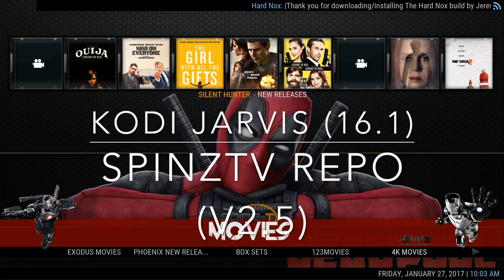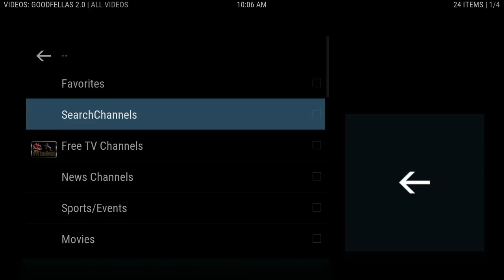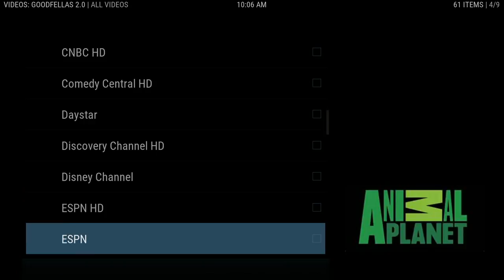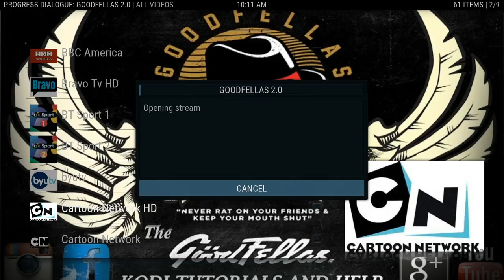How to watch LiveTv with Kodi, GoodFellas, Spinztv. 2017 Best Build Edition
How to watch tv Kodi in GoodFella on Spinztv

Music from: album "Local Celebrity"

Camera Used: Blu Vivo Air

Lights~Natural

Editor: iMovie